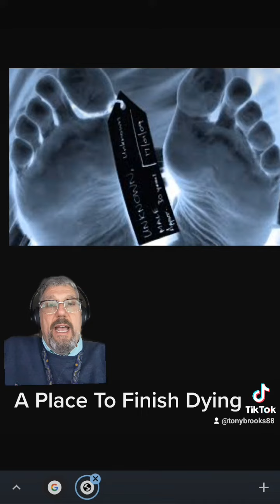A Place To Finish Dying